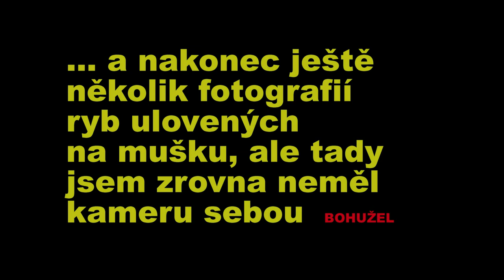Fishing muškaření díl třetí